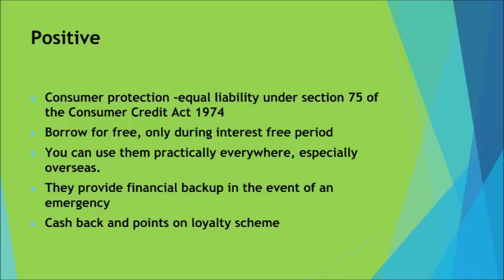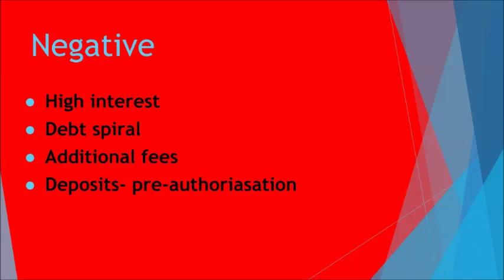Financial Capability in Action 2016 - Third place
Third place for this years Financial Capability in Action competition from Plymouth and their team Minimum Balance. This was their response to the question ''What does financial education mean to you?''